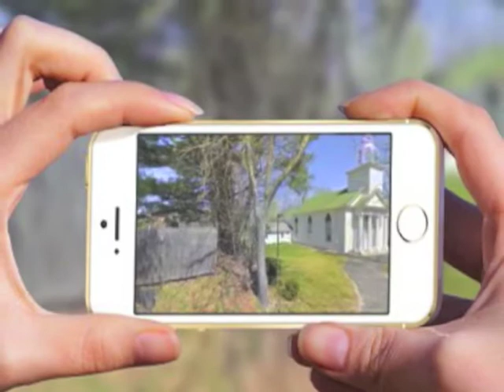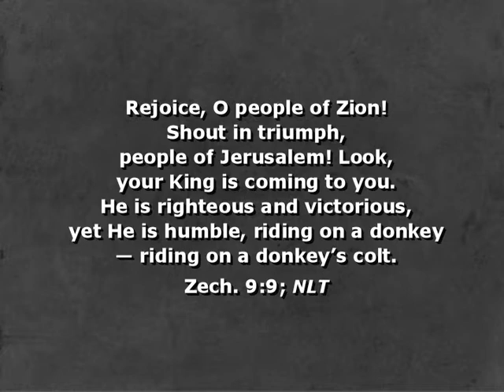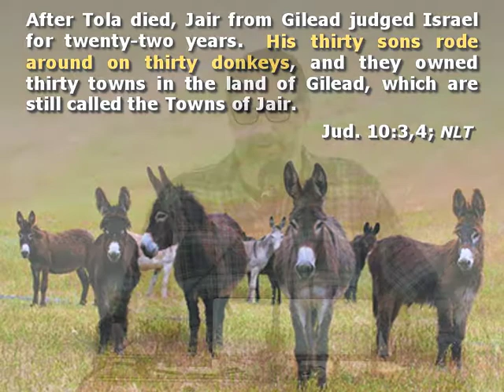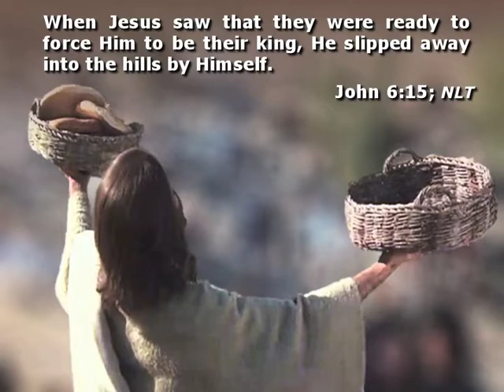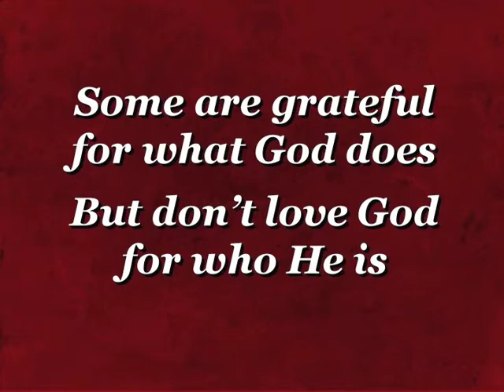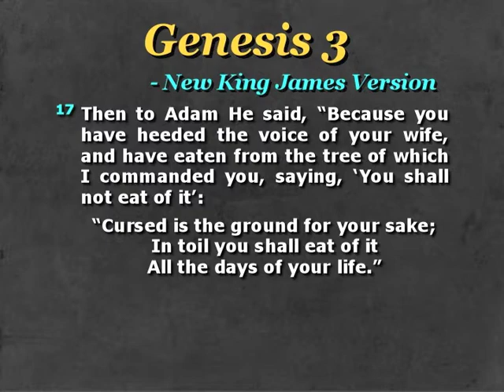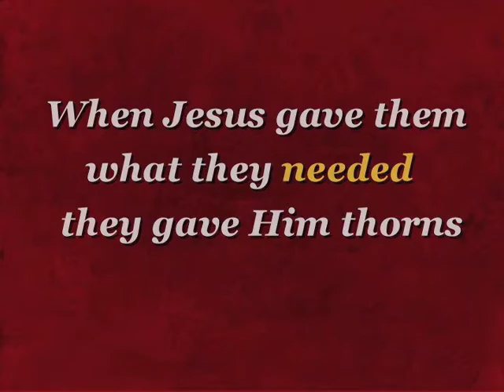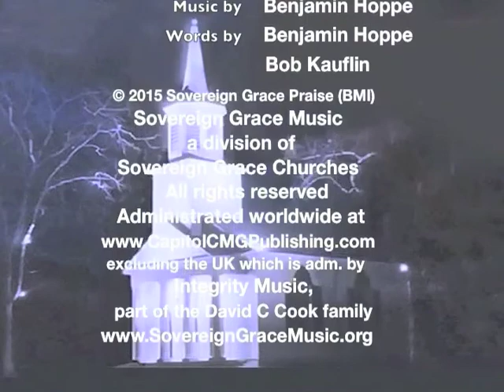From Palms to Thorns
Sermon by Rev